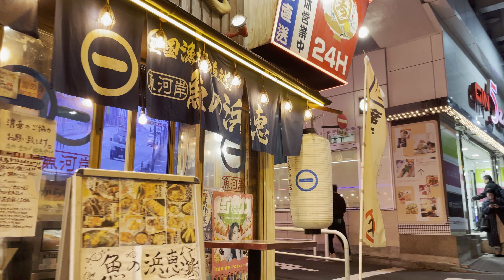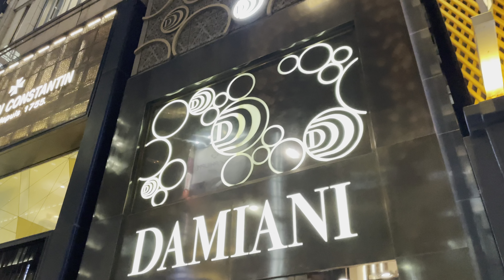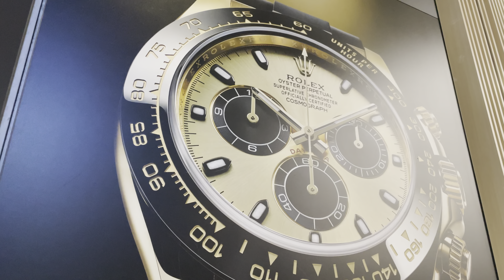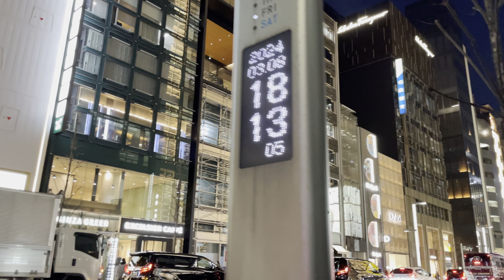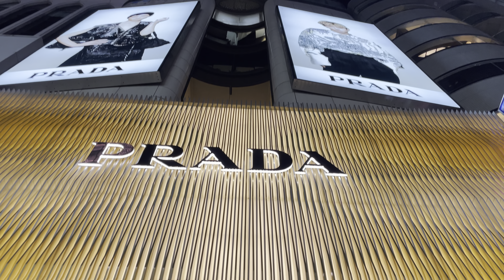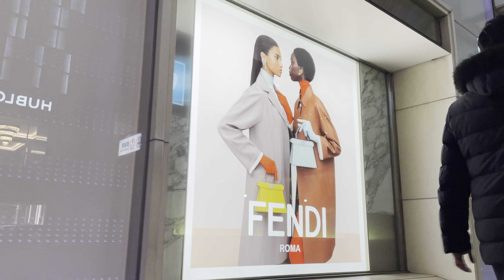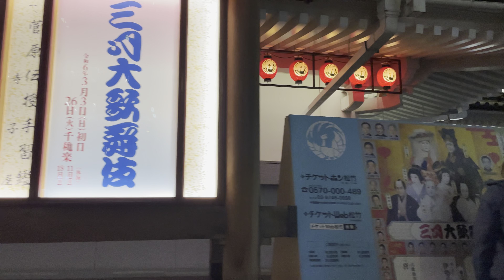【4K HDR】銀座 東京散歩 東京夜景 2024.3 Ginza Tokyo Walk Tokyo night view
帝国ホテル 東京
みゆき通り
東急プラザ 銀座
ブリオーニ 銀座店
ドルチェ＆ガッバーナ 銀座
クロムハーツ 銀座
みゆき通り
スタージュエリー 銀座店
中央通り
GINZA SIX
博品館 TOY PARK 銀座本店
Apple 銀座
スワロフスキー 銀座店
資生堂ギャラリー
SHISEIDO THE STORE
Montblanc Ginza Flagship
銀座 日新堂
ヴァシュロン・コンスタンタン 銀座ブティック
ダミアーニ 銀座タワー
グランドセイコーブティック 銀座
リモワ 銀座七丁目店
ニコラス・G・ハイエックセンター
ピアジェ 銀座本店
クロエ 銀座店
ZARA 銀座
サルヴァトーレ フェラガモ 銀座本店
DIOR House of Dior Ginza
セリーヌ 銀座
Saint Laurent 銀座
ヴァン クリーフ＆アーペル GINZA SIX店
ヴァレンティノ 銀座
フェンディ 銀座店
PRADA 銀座店
TASAKI 銀座本店
GINZA PLACE
和光
銀座三越
ミキモト 銀座4丁目本店
Michael Kors 銀座店
フルラ 銀座店
松屋銀座
ウブロ銀座ブティック
ロロ・ピアーナ 銀座店
ルイ・ヴィトン 松屋銀座店
シャネル銀座ビルディング
ブルガリ銀座タワー
銀座・伊東屋
ティファニー 銀座本店
ブシュロン銀座本店
ミュウミュウ 銀座店
銀座ダイヤモンドシライシ 銀座本店
ハリー・ウィンストン
カルティエ 銀座ブティック
ヴァンクリーフ & アーペル 銀座本店
ショーメ 銀座本店
フルラ 銀座店
松屋通り
昭和通り
歌舞伎座
歌舞伎座タワー

4K 60fps HDR
2024.3

imperial hotel tokyo
Miyuki Street
Tokyu Plaza Ginza
Brioni Ginza store
Dolce & Gabbana Ginza
Chrome Hearts Ginza
Miyuki Street
Star Jewelry Ginza store
Chuo street
GINZA SIX
Hakuhinkan TOY PARK Ginza Main Store
Apple Ginza
Swarovski Ginza store
shiseido gallery
SHISEIDO THE STORE
Montblanc Ginza Flagship
Ginza Nisshindo
Vacheron Constantin Ginza Boutique
Damiani Ginza Tower
Grand Seiko Boutique Ginza
Rimowa Ginza 7-chome store
Nicholas G. Hayek Center
Piaget Ginza Main Store
Chloe Ginza store
ZARA Ginza
Salvatore Ferragamo Ginza Main Store
Celine Ginza
Saint Laurent Ginza
Van Cleef & Arpels GINZA SIX store
Valentino Ginza
Fendi Ginza store
PRADA Ginza store
TASAKI Ginza Main Store
GINZA PLACE
Wako
Ginza Mitsukoshi
Mikimoto Ginza 4-chome main store
Michael Kors Ginza store
Furla Ginza store
Matsuya Ginza
hublot ginza boutique
Loro Piana Ginza store
Louis Vuitton Matsuya Ginza store
Chanel Ginza Building
bulgari ginza tower
Ginza/Itoya
Tiffany Ginza Main Store
Boucheron Ginza Main Store
Miu Miu Ginza store
Ginza Diamond Shiraishi Ginza Main Store
harry winston
Cartier Ginza Boutique
Van Cleef & Arpels Ginza Main Store
Chaumet Ginza Main Store
hublot ginza boutique
Furla Ginza store
Matsuya street
Showa street
Kabukiza
Kabukiza Tower